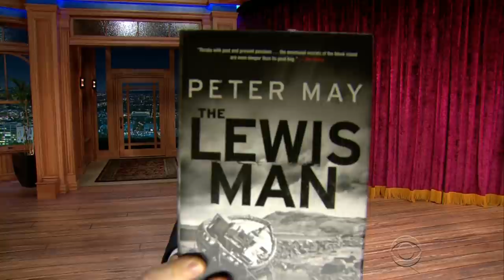Late Late Show with Craig Ferguson 9/12/2014 Nikki Reed, Peter May, Nikki Reed & Paul McDonald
Guests: Nikki Reed, Peter May, Nikki Reed & Paul McDonald